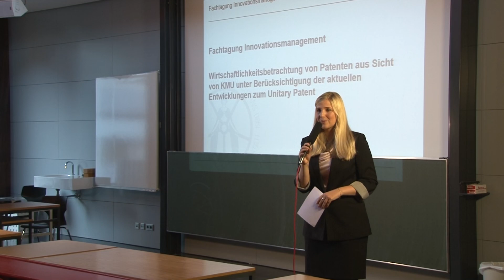Showreel Moderatorin Julia Hagel 2018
Professionelle, leidenschaftliche & begeisternde Moderatorin. Für Momente, die bleiben. Julia ist eine Moderatorin, die ihre Kunden immer wieder aufs Neue begeistert. Dies liegt an ihrer professionellen und souveränen, aber gleichzeitig sehr unterhaltsamen und herzlichen Art. Durch ihr BWL-Studium und die Ausbildung zur PR-Referentin gelingt es ihr auch komplexe Themen verständlich darzustellen. Sie versteht es, ihr Publikum mitzureißen und überzeugt durch Spontanität und Charme. Natürlich, spontan und charmant in ihrer Moderation für Veranstaltungen und Filmproduktionen.